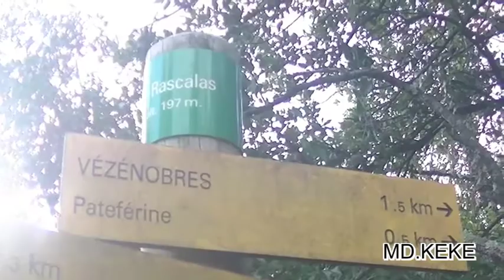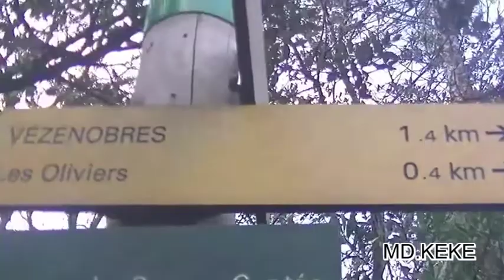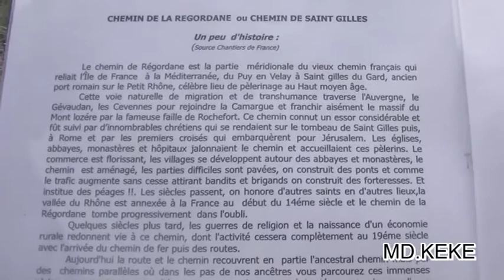VEZENOBRE. SOURCE CAPTEE.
chene vert.pierre.